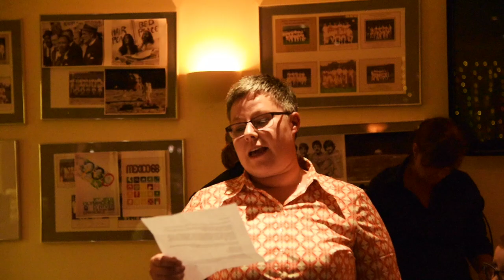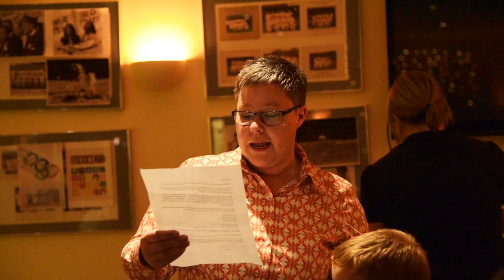GOLDEN WEDDING 2018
THIS WAS OUR GOLDEN WEDDING CELEBRATIONS
Sadly my wife passed away on the 5th April 2023 so Im placing as many of our videos as possible on Youtube as a memory.